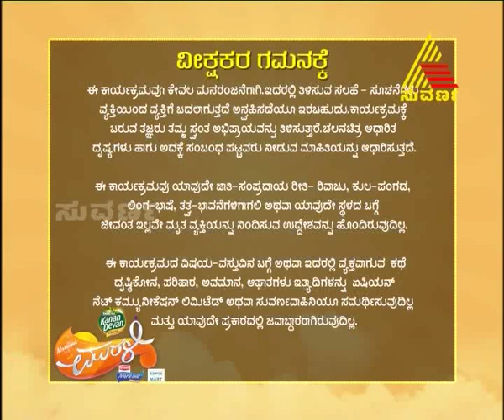Morning With murali - Episode 19 - 20.12.14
This is a unique informative and entertaining live show. It is hosted by Mr.Muralidhar, who has been in this entertainment industry for a long time. One of the most attractive part of the show is interaction with VIP guests. Everyday astrology forecast is also an important part of the show. This program is an out and out entertainer. This show also gives culmination of tips, tropic updates, explanation to historical events and minute on minute information.